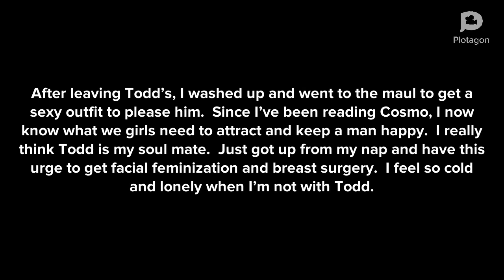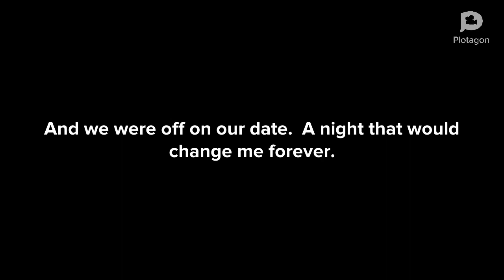MTF t-girl on 1st date with man: chapter 4